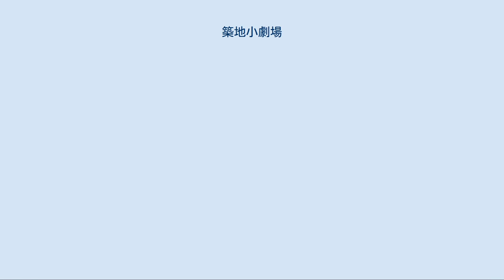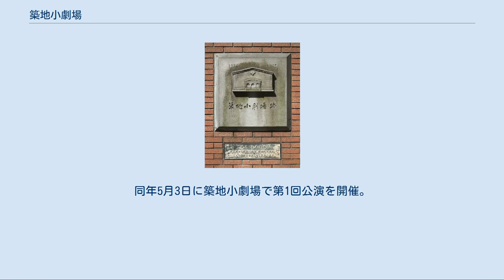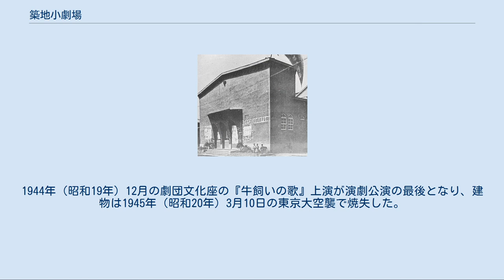築地小劇場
当時の築地小劇場 築地小劇場跡の碑 （碑文は里見弴によるもの） 築地小劇場（つきじしょうげきじょう）は、土方与志と小山内薫が1924年（大正13年）6月13日に開設した日本初の新劇の常設劇場である。
また、劇場付属の劇団の名称でもあった。
 所在地は、京橋区築地二丁目。
現在の東京メトロ日比谷線築地駅からほど近い、東京都中央区築地2丁目11番地にあたり、同所に記念碑もある。
 劇場の面積は100坪弱、平屋建てで、客席は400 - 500席。
電気を用いた世界初の照明室を備えていた。
クッペル・ホリゾント（クッペル=ドーム、ホリゾント=舞台背景の幕）と呼ばれるドーム型の湾曲壁を設け、天井が高く、可動舞台を備えていた。
高度な照明設備と優れた舞台を備えていたため、演劇の実験室としての役割を果たした。
 劇団はかねて小山内の主張であった俳優の養成にも力を入れ、日本の新劇運動の拠点となった。
築地小劇場の出身者には千田是也、滝沢修らがおり、第2次世界大戦後の演劇界に活躍する多くの人材を輩出した。
 築地小劇場の成り立ちは1923年（大正12年）9月1日に起きた関東大震災と関係している。
演劇研究のためドイツに留学していた土方は、関東大震災の報を聞き、予定より早く同年暮れに帰国。
震災復興のため一時的に建築規制が緩められたことを知り、仮設のバラック劇場の建設を思いついた。
年が明けると小山内を訪ねて構想を固め、劇場建設と劇団の育成に取り掛かった。
半年ほどで劇場を建設し、開場まで漕ぎつけた。
 第1回公演は開設翌日の6月14日。
土方が表現主義の演出をおこなったラインハルト・ゲーリングの「海戦」、およびチェーホフの「白鳥の歌」、マゾオの「休みの日」を公演した。
開場の際に、小山内が従来の日本の戯曲を批判する発言をしたため、文壇から反発の声が上がった。
 以後、小山内薫の演出のもと、チェーホフやゴーリキーら、海外演劇（翻訳劇）の紹介を中心とする運営をおこなった。
のちには坪内逍遙、武者小路実篤、上田文子（円地文子）らの創作劇の上演もおこなうようになった。
 「日本プロレタリア芸術連盟」傘下の「前衛座」（佐野碩、村山知義、千田是也ら）が1926年（大正15年）12月6日から12月8日まで築地小劇場で第1回公演『解放されたドン・キホーテ』（アナトリー・ルナチャルスキー作、千田是也訳、佐野碩演出）を上演。
以後、プロレタリア劇団による演劇が築地小劇場で上演された。
 1928年（昭和3年）12月に小山内が急逝した後、附属劇団内部で土方を排除する動きが活発になった。
1929年（昭和4年）3月25日には土方を支持する丸山定夫、山本安英、薄田研二、伊藤晃一、高橋豊子、細川知歌子の6人が脱退し、同年4月には土方与志、丸山定夫らが新築地劇団を結成。
同年5月3日に築地小劇場で第1回公演を開催。
演目は、『生ける人形』（片岡鉄兵原作、高田保脚本、土方与志演出、丸山定夫、沢村貞子他出演）、『飛ぶ唄』（金子洋文作、薄田研二、山本安英、細川ちか子出演）。
新築地劇団は1931年（昭和6年）に日本プロレタリア演劇同盟に加盟し、東京左翼劇場とともに、築地小劇場を拠点したプロレタリア演劇運動を展開した。
 一方、分裂の際に築地小劇場に残ったメンバー（残留組）は、1930年（昭和5年）8月に解散し、劇団新東京になり、1932年（昭和7年）、これが解散すると、友田恭助、田村秋子が築地座を結成した。
 劇場の建物は震災復興の土地区画整理のため1928年（昭和3年）に数10mの曳屋を行い、さらに1933年（昭和8年）にも改築を行った。
その後1934年（昭和9年）、「新築地劇団」が分裂し、「新協劇団」ができると、劇場は、両劇団の中心メンバーによる管理委員会が管理するようになった。
さらに、大改装が必要になったのを機に、土地建物の所有者である土方家からそれらを買収。
資本金8万円の「株式会社築地小劇場」を創立して改築にあたり、1939年（昭和14年）11月に工事を完了した（山口文象の設計による）。
1940年（昭和15年）8月、「新築地劇団」と「新協劇団」の劇団員の大量検挙の後、両劇団は強制的に解散させられた。
同年11月1日、第二次世界大戦の激化に伴い統制が強まり、国民新劇場と改称。
文学座が主に使用するようになっ...